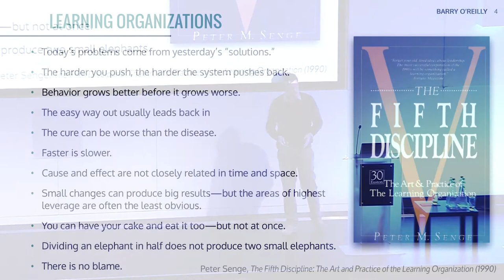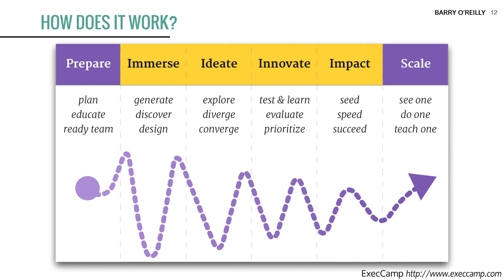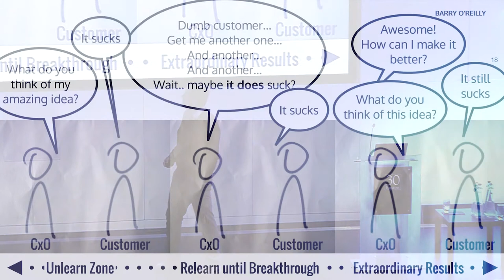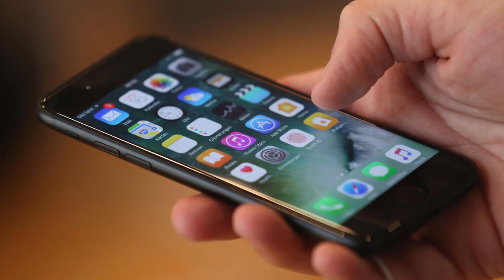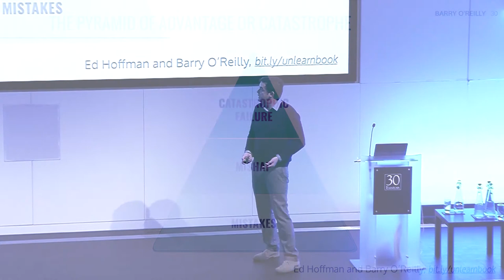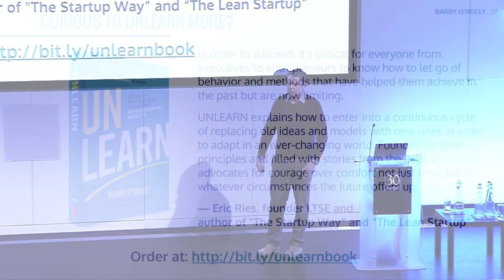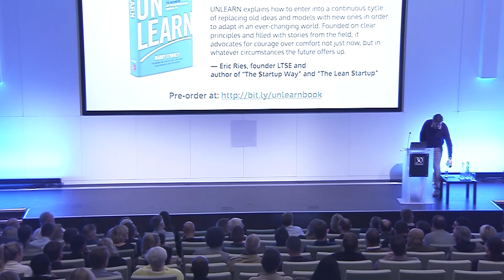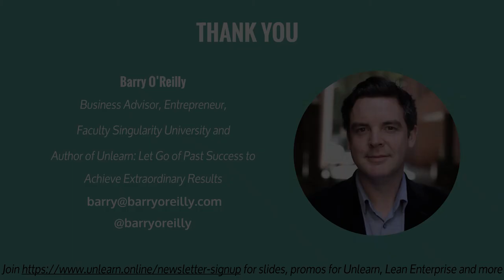G-Research presents: Barry O'Reilly - 'Unlearn' Book Tour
G-Research recently had the pleasure of hosting the London leg of Barry O'Reilly's 'Unlearn' Book Tour.